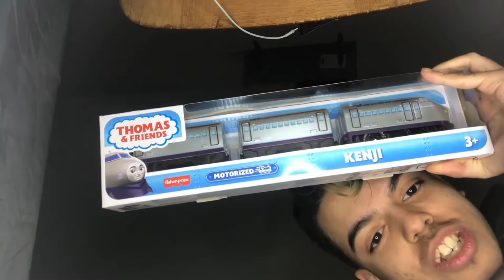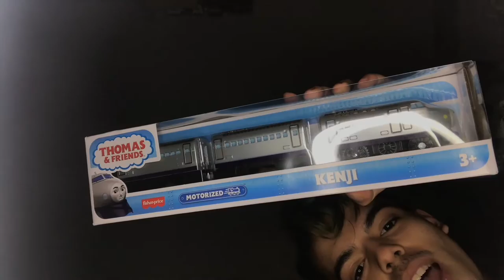Trackmaster Motorized Kenji! {Unboxing & Review}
Here’s my funny Kenji unboxing with a special guest, banded Gavin! I thank him for being with me while i unbox a new engine that I’ve added to my collection, watch as we goof around!